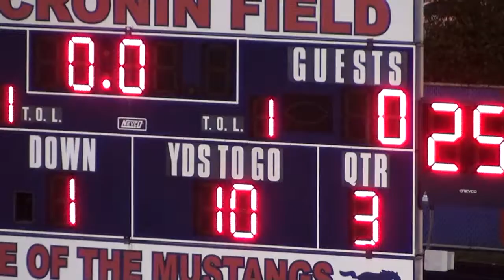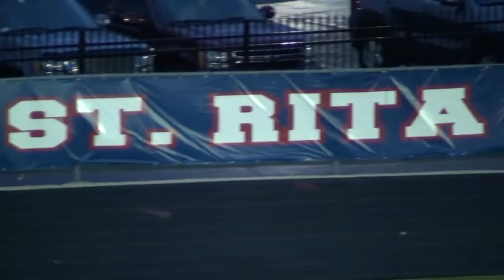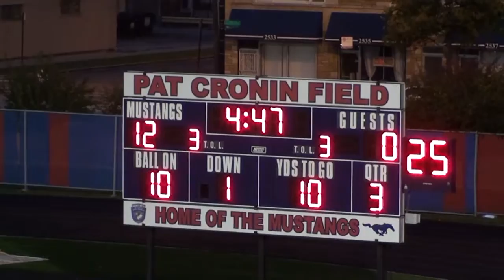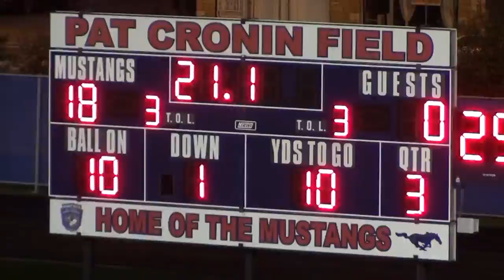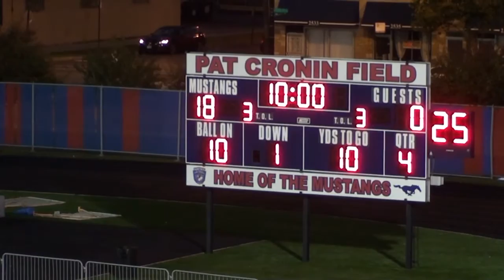* * * [3] (Pop Warner Playoffs) Thunderbolts@Harvey Colts Football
* (Pop Warner Playoffs) Thunderbolts@Harvey Colts Football (10-24-15) Gm5 (St Rita) 2